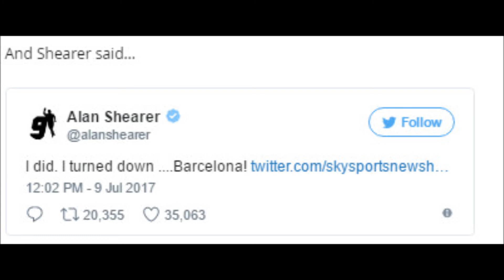Alan Shearer trolls Manchester United over Romelu Lukaku's 'biggest club in the world' comment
Shearer brilliantly seizes an opportunity to wind up United fans - a group of supporters who have spent the last two decades having a pop at the Newcastle legend